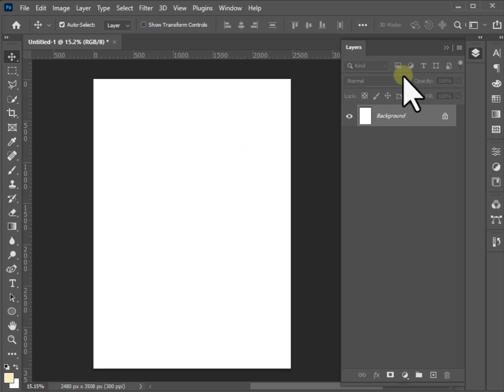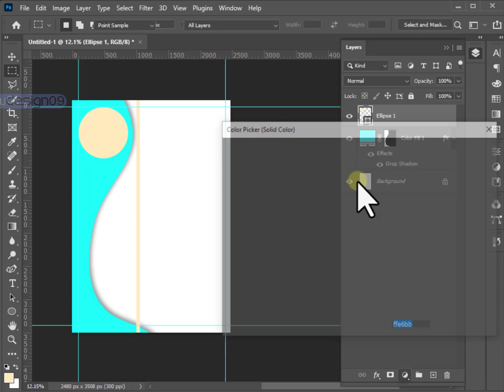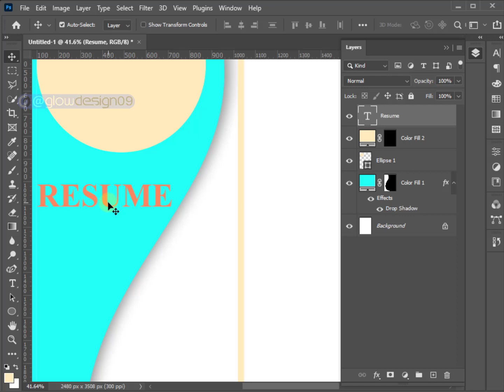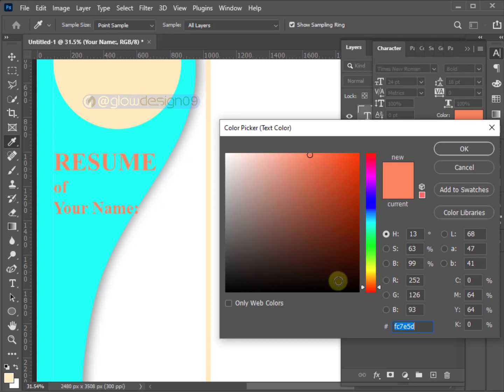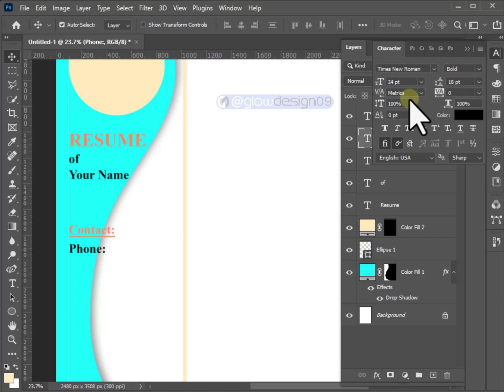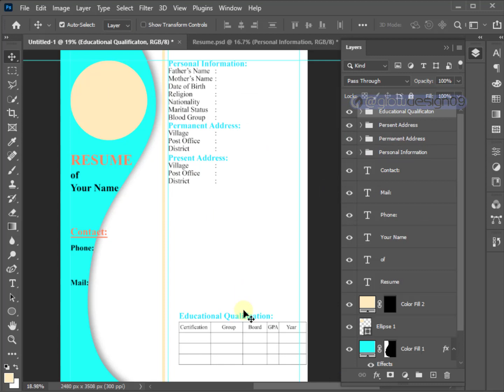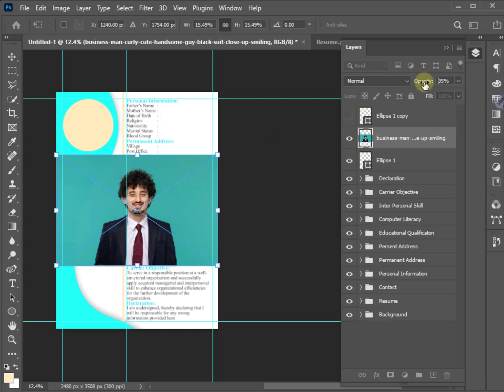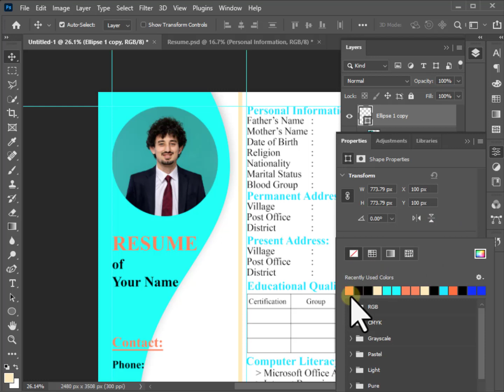How to Create a Creative CV/Resume Design in Photoshop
Topic:  How to Create a Creative CV/Resume Design in Photoshop 👈

In this video, you will learn how to create a creative and eye-catching CV/resume design using Photoshop. Whether you are applying for a job in the creative industry or simply want to stand out from the crowd, this tutorial will guide you through the process step by step.

From choosing the right fonts and colors to creating a layout that highlights your skills and experiences, this video covers all the essential elements of a successful CV/resume design. Whether you are a beginner or have some experience with Photoshop, this tutorial is perfect for anyone looking to add a touch of creativity to their job application.

So if you want to create a CV/resume that stands out and leaves a lasting impression on potential employers, be sure to watch this video and unlock your full creative potential.

If it was helpful then share the video and have any questions feel free to express your opinion in the comment box and don't forget to  Subscribe button. take care, See you in the next video

Follow these platforms then you will never miss any updates and videos Thanks,